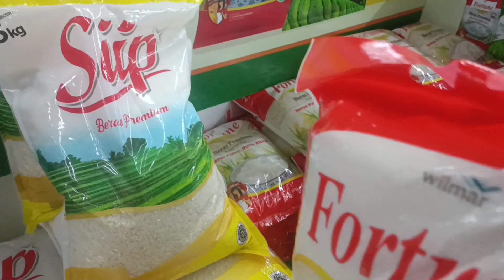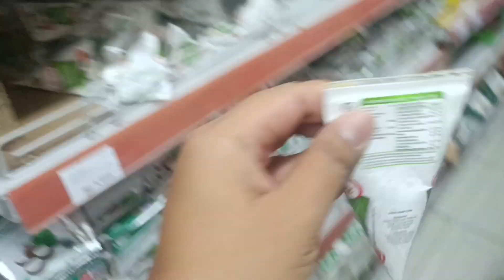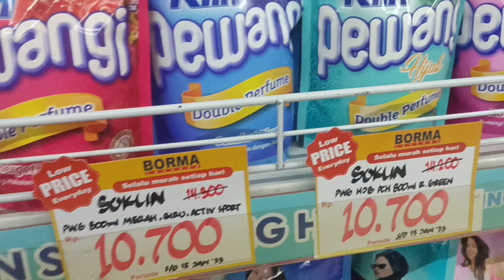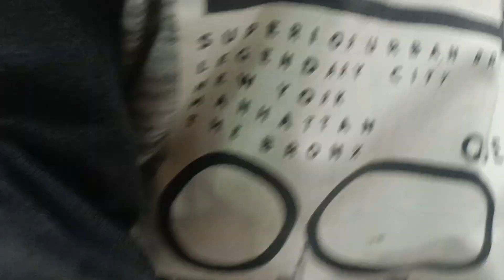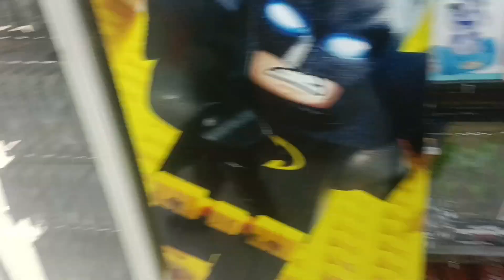BELANJA NEMENIN IBU DULU YA.. ⁉️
Assalamu'alaikum gaes. ikut aku belanja yukkk.